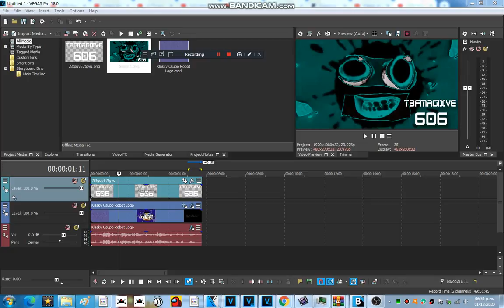How To Make Radio Space 5.0 Chorded